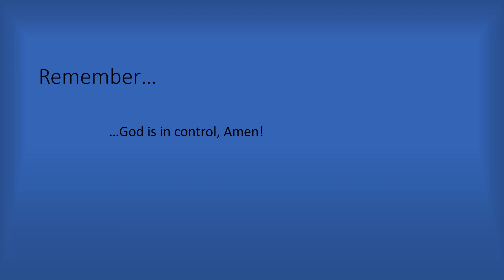Pray 1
Rev. Brock Sund, Pastor

233 Main Street
Ledgewood, New Jersey  07852